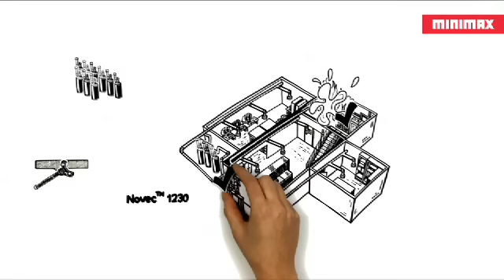MX 1230 Mehrbereichssysteme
MX 1230 Mehrbereichssysteme sparen Platz und Geld ohne Kompromisse in der Sicherheit

Die Minimax MX 1230 Feuerlöschanlage mit dem Löschmittel Novec™ 1230 von 3M™ zeichnet sich durch schnelle Flutung des Bereiches (unter 10 Sekunden) und eine hohe Löscheffektivität aus; das Löschmittel selbst ist toxikologisch unbedenklich, löscht rückstandsfrei und kommt mit einem geringen Lagervolumen aus.

MX 1230 Mehrbereichssysteme schützen mehrere umschlossene Räume

Im Vergleich zum Standard-Einbereichssystem bietet das MX 1230 Mehrbereichssystem bei geringer Löschmittelmenge gleichzeitig Schutz für mehrere umschlossene Räume bei zugleich geringem Raumbedarf.

Der gesamte erforderliche MX 1230 Löschmittelvorrat für mehrere umschlossene Räume wird für das größte Volumen berechnet. Alle Volumina teilen sich den Löschmittelvorrat über angeschlossene Bereichsventile. Steuervorrichtungen ermöglichen die Freigabe einer definierten Menge Löschmittels für jeweils unterschiedlich große umschlossene Räume. Der Anschluss einer Löschmittelreserve Novec™ 1230 sorgt rund-um die Uhr  für ununterbrochenen Brandschutz.